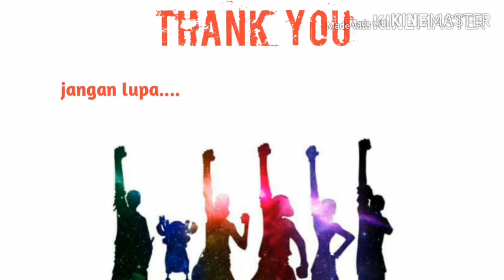Khufra Tank Rasa Assassin